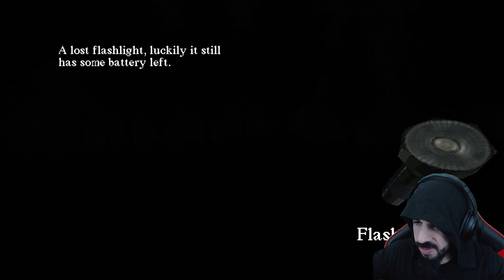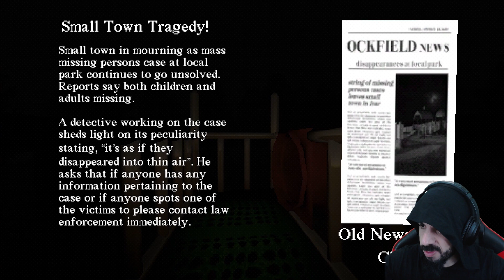Vem brincar comigo! O escorregador que é um SCP (SCP-1562)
Vem brincar comigo! O escorregador que é um SCP 1562

Fala aí galera! Beleza? Como é que vocês estão?

Trazendo aqui um novo gameplay para o canal, que é o Slide in the Woods, que na verdade é um SCP (SCP 1562), espero que vocês gostem e não se esqueçam de deixar aquele like para fortalecer :D